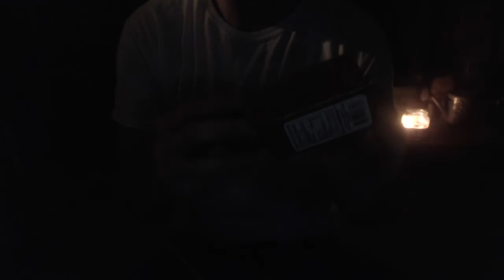A Relaxing ASMR Trigger Video (No Talking, Soft Sounds)